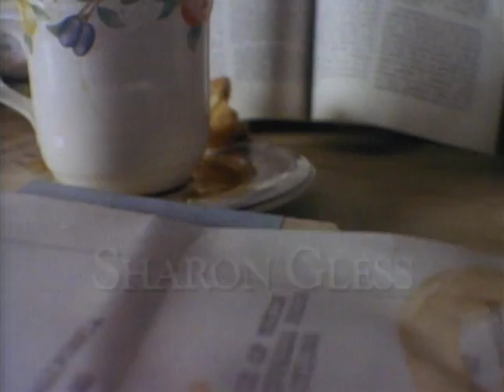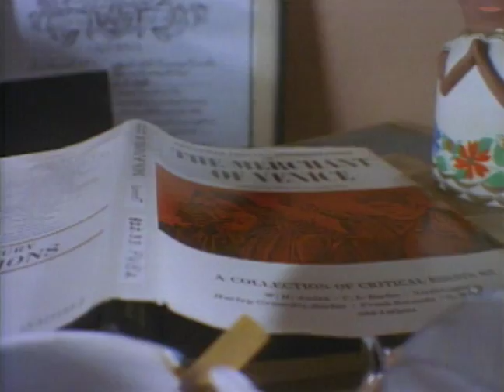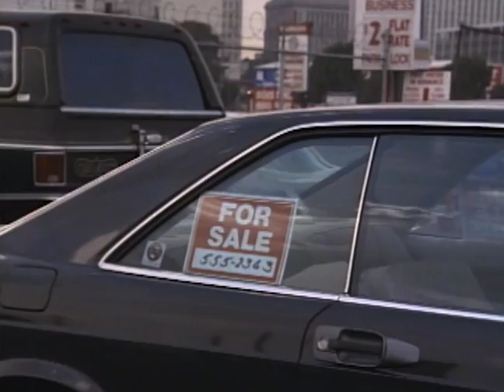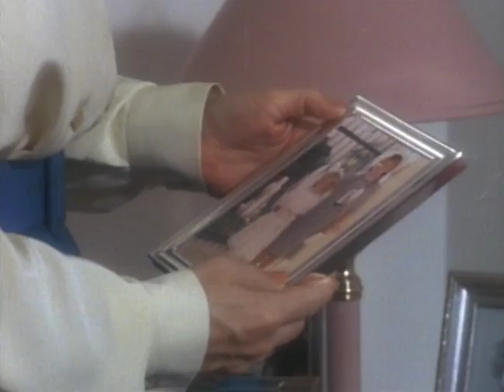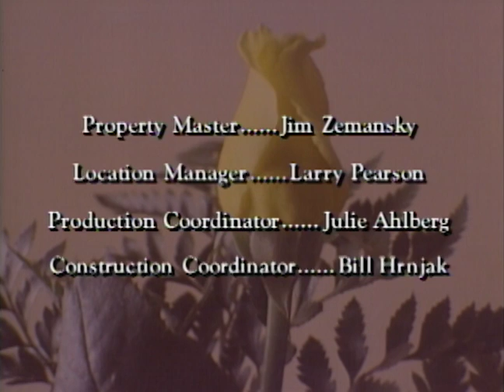The Trials of Rosie O'Neill | Season 1 | Episode 1 | Starting Over